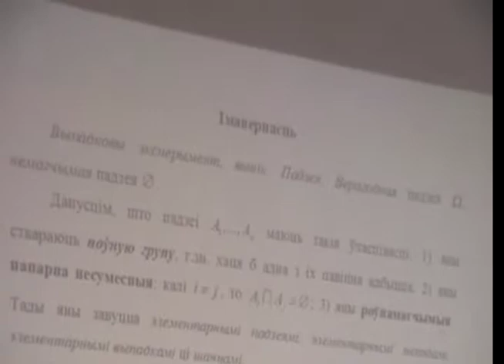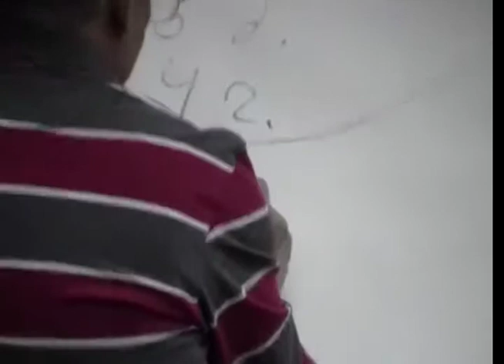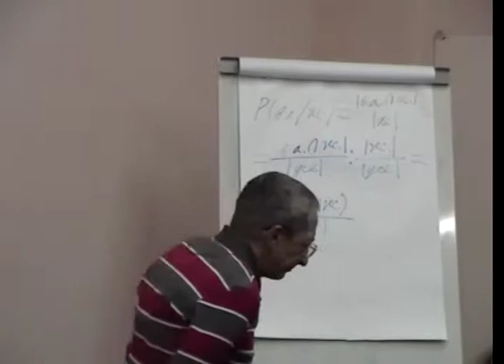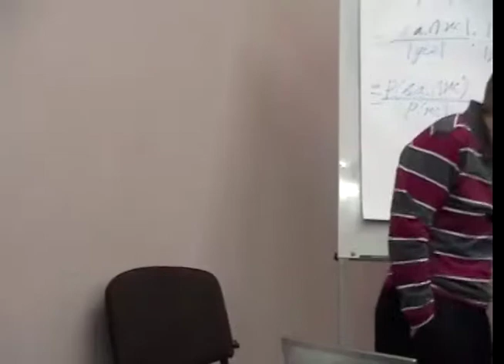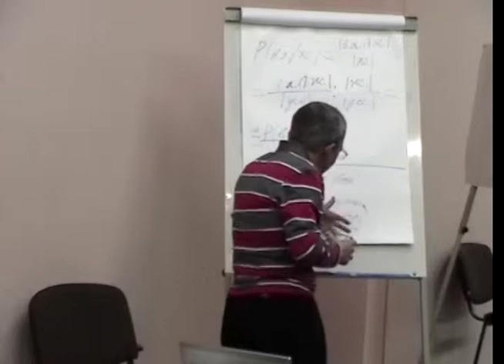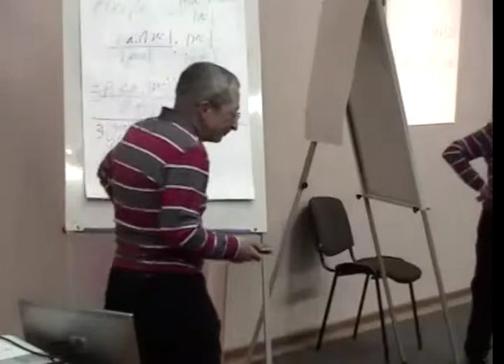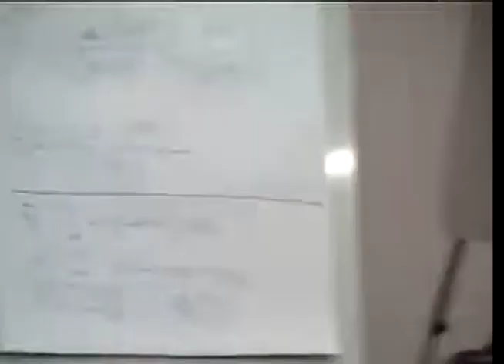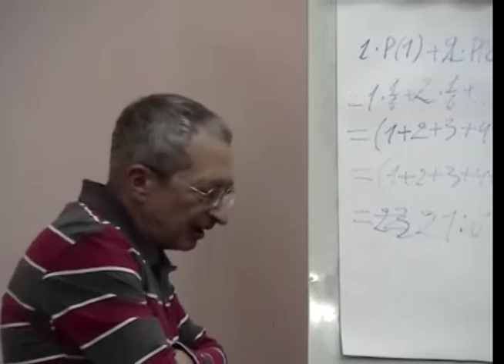04. Матэматычная "мова" мыслення (18.12.2013)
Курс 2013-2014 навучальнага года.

Занятак 4-ы. Адбыўся 18 снежня 2013 года.